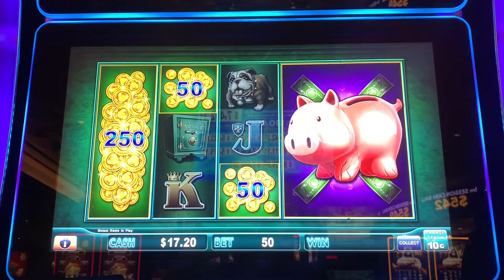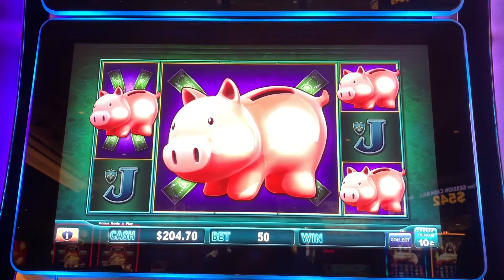Piggy Banking Video Slot Machine “2 Bonuses on free play”—$5.00 bet